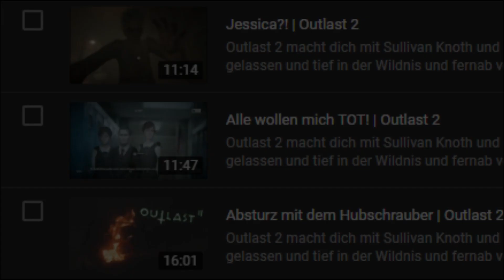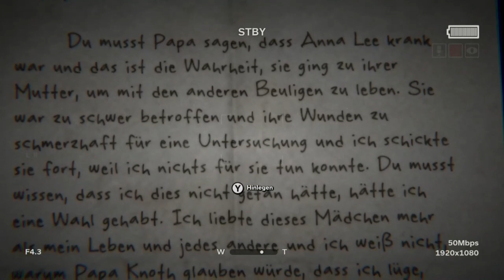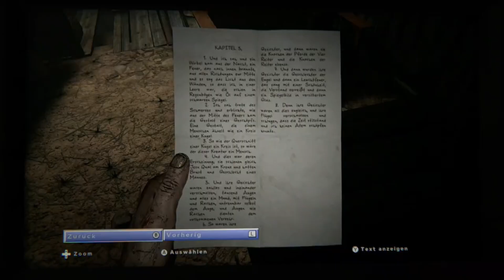Ich hab sie gefunden! | Outlast 2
Willkommen zurück zu Outlast 2, das Lets Play
welches ich _2022_ vergessen habe zu veröffentlichen

In diesem Video spiel ich Outlast 2, da ich jedoch meine Blind-Reaction nicht einfach so in den Müll werfen wollte kommt hier nun der etwas "optimierte" upload davon.

Hoffe es ist erträglich...